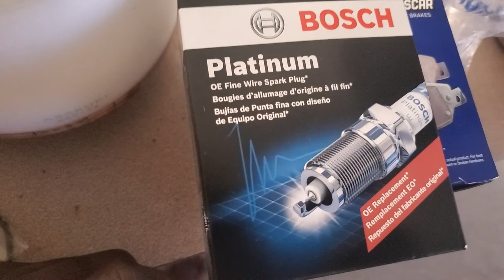Football Game / To The Mall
Hey Squad we are going to my nephews football game for the semi finals. After that to the mall to get something to eat and Christmas shopping.